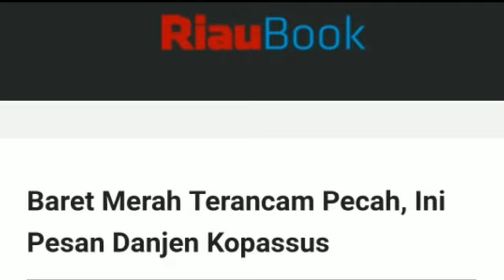BARET MERAH TER 4NC4M PEC4H;DANJEN KOPASUS BERI SERUAN INI;SOENARKO;PRABOWO;LUHUT BINSAR PANJAITA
RIAUBOOK.COM, JAKARTA - Komandan Jenderal (Danjen) Kopassus Mayor Jenderal (Mayjen) TNI I Nyoman Cantiasa kembali mengeluarkan seruan bagi keluarga besar Korps Baret Merah. Apa isinya?
Hak politik merupakan bagian dari hak-hak yang dimiliki oleh warga negara, dimana asas kenegaraan menganut asas demokrasi. Namun dalam perjalanannya, berpolitikan di Indonesia, khususnya dalam Pemilihan Presiden (Pilpres) 2019 memuncul beragam konflik. Bahkan dinamika yang berkembang berbagai isu dan kejadian menyeret nama besar pasukan elite TNI Angkatan Darat (AD).
"Selaku Danjen Kopassus, saya mengimbau kepada warga Korps Baret Merah agar kita tetap menjaga persatuan dan kesatuan," tegasnya di sela acara Bakti Sosial (Baksos) Kopassus di Lapangan Letkol (Purn) Idjon Djanbi, Perumahan Purnawirawan Kopassus, Pelita 1, Kelurahan Sukatani, Kecamatan Tapos, Kota Depok, Selasa (28/5/2019).
"Sebagai warga negara silakan berpolitik, pesta demokrasi, tapi sebagai Korps Baret Merah tetap jaga persatuan dan kesatuan serta nama besar satuan Kopassus ini," tegas mantan Kasdam XVII/Cenderawasih itu kepada INDOPOS.
Dalam pernyataan tertulis yang di-posting di website Kopassus, Selasa (21/5/2019), Cantiasa pernah mengingatkan Prajurit Kopassus untuk netral dan tidak ikut berpolitik.
Prajurit Baret Merah untuk berpegang teguh pada standar profesionalisme yang tinggi dalam menghadapi polemik pemilu.
"Sebagai prajurit TNI yang profesional, setiap prajurit Kopassus wajib memegang teguh rantai komando dalam setiap ucapan, sikap, dan tindakan.
Apa yang dilakukan maupun tidak dilakukan oleh Kopassus harus berdasarkan perintah tegak lurus yang disampaikan melalui garis komando," ujar mantan Komandan Sat 81 Kopassus itu.
Perlu diketahui, sejumlah mantan perwira tinggi Kopassus terjun ke politik dengan mendukung dua kubu, baik Pasangan Calon (paslon) Presiden dan Wakil Presiden Joko Widodo (Jokowi)-Ma'ruf Amin maupun Prabowo Subianto-Sandiaga Uno.
Mantan-mantan jenderal berkualifikasi komando yang mendukung Jokowi antara lain Ryamizard Ryacudu, Agum Gumelar, Luhut Binsar Panjaitan, Wiranto, Hendropriyono, Subagyo H.S., Muchdi P.R., Lodewijk F. Paulus, Hinsa Siburian, dan sebagainya.
Kemudian dari Prabowo, yang juga mantan Danjen Kopassus di antaranya Djoko Santoso, Gatot Nurmantyo, Agus Sutomo, Soenarko, Yunus Yosfiah, dan sebagainya.
Soenarko saat ini tengah menghadapi proses hukum lantaran diduga menyelundupkan senjata yang disinyalir akan digunakan dalam aksi teror di Kantor KPU pada 22 Mei lalu.
Sementara itu, kubu Prabowo juga masih mengajukan gugatan ke Mahkamah Konstitusi (MK) terkait penetapan hasil penghitungan dan perolehan suara Pilpres 2019 tingkat nasional.
Rekapitulasi itu meliputi 34 provinsi dan 130 wilayah luar negeri. Sesuai jadwal, hakim MK akan mengeluarkan putusan pada 28 Juni mendatang.Â (aro)
Sumber indopos